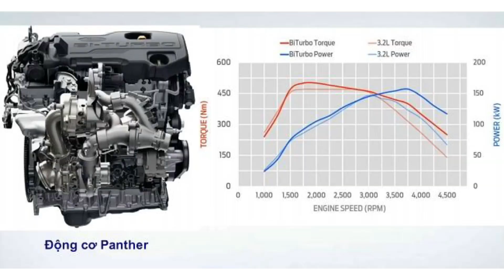2022 Ford Everest/Endeavour Next Gen vs Fortuner. F150 Raptor/Ranger offroad Satveer Randhawa Vlogs